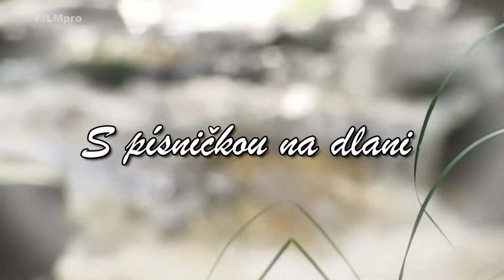Mužský pěvecký sbor ze Strážova 2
4. díl S písničkou na dlani - natáčený v roce 2015. Pořad televize FILMpro. Celé vysílání můžete sledovat i na